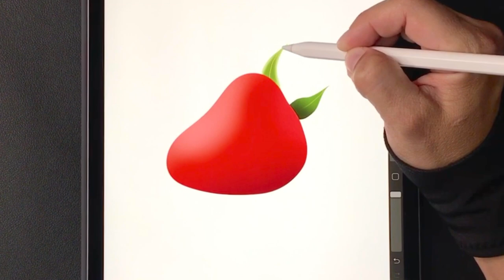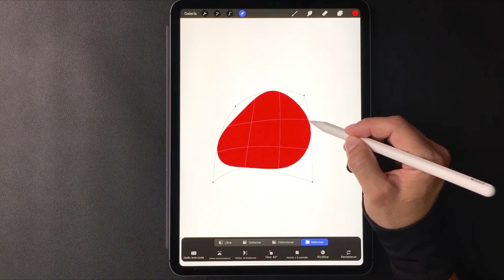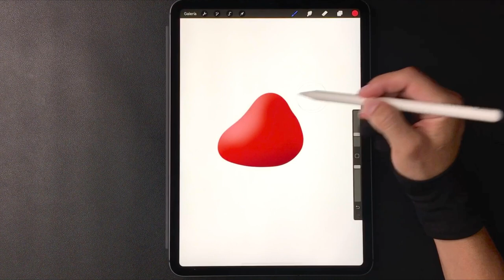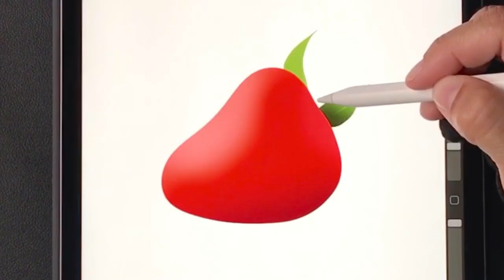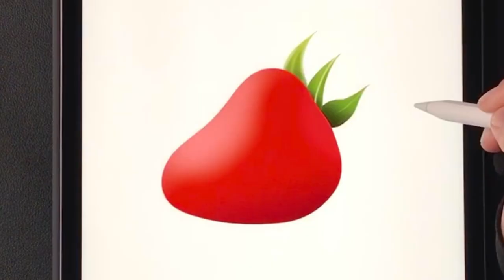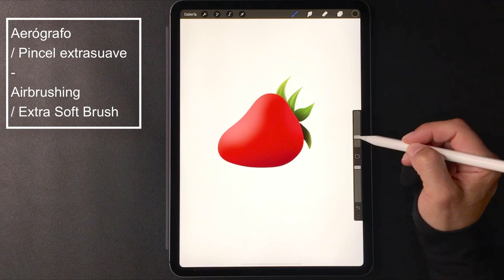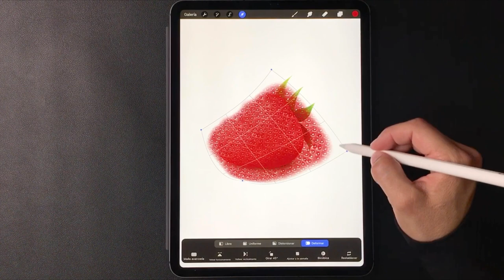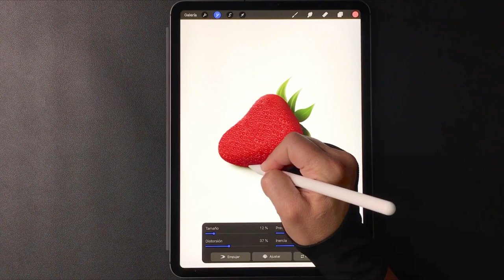Como DIBUJAR una fresa realista en PROCREATE 🍓con el SORPRENDENTE PINCEL TEXTURA de FRESA!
Descargate el pincel PROCREATE Strawberry, con TEXTURA de fresa, y sigue el tutorial para conseguir un resultado sorprendentemente realista de forma sencilla! Aprende como USAR PROCREATE y a sacarle el máximo partido!
Descubre los TRUCOS que te enseño en este tutorial! Con PROCREATE es INCREIBLE lo fácil que es conseguir resultados espectaculares.

Sigue el link para descargar la paleta y los pinceles